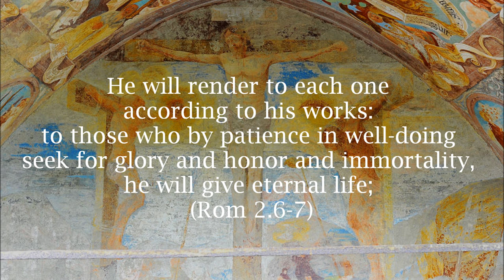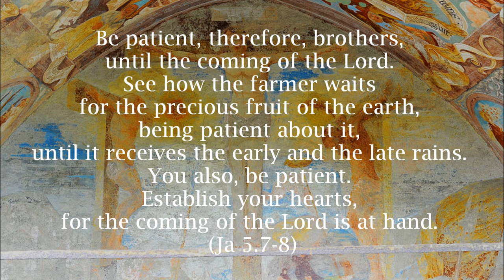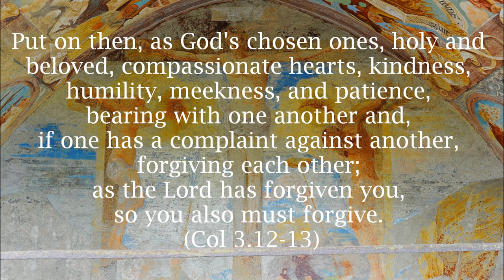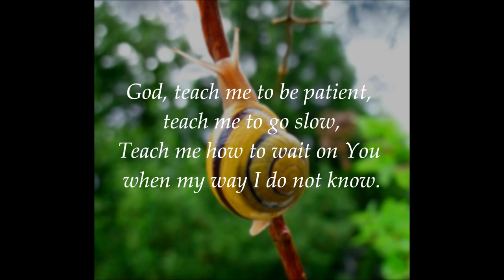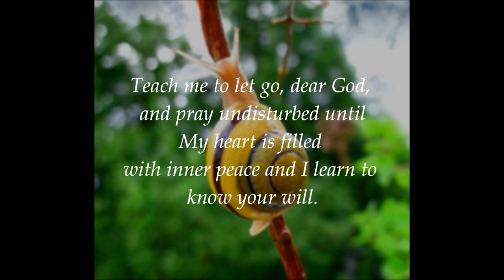Patience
*some Scriptural passages on the virtue
w/ a prayer-poem by Helen Steiner Rice

IMAGES:
By Johann Jaritz (Own work) [GFDL CC-BY-SA-3.0 CC-BY-SA-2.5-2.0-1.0 GFDL or CC-BY-SA-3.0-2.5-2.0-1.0 via Wikimedia Commons
By Mad Max (former Every1blowz), Kirkland, Washington; edited by User:Papa Lima Whiskey [GFDL or CC-BY-SA-3.0 via Wikimedia Commons